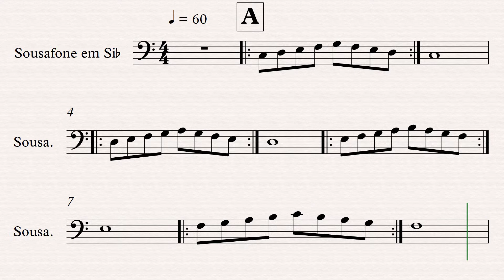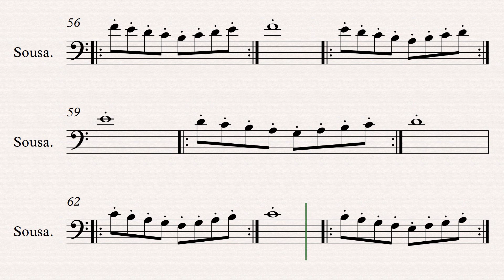Método de Solzafone Bb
Ou Baixo em Bb